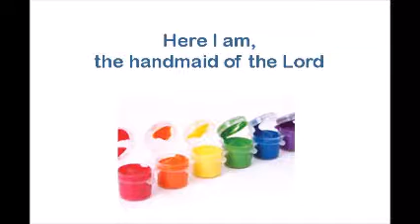The paint pots analogy (Gifts mini series 2 of 3)